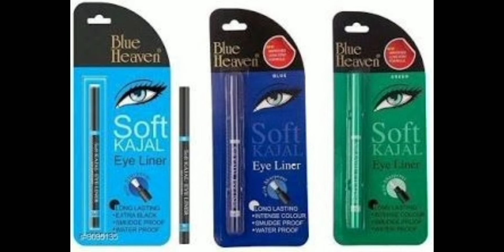eyekajal tips sahana khan Beauty tips with sahana khan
beauty tips with Shahana Khan..

 Kajal collection new brand eyes buttifull..